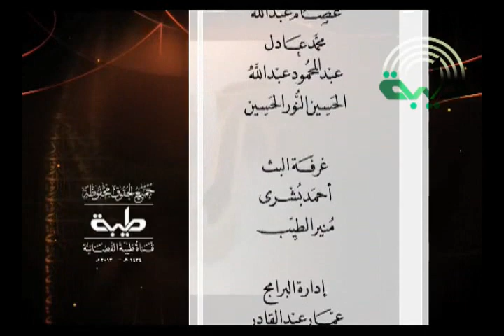محاضرة المفتاح السحرى للحل - فضيلة الشيخ د.عائض القرني - مجمع خاتم المرسلين الإسلامي